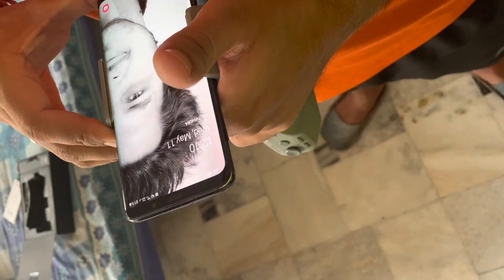Moza Mini MX 3 Axis Gimbal , unboxing sample video and stability test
Mozamini MX 3 axis smartphone Gimble
Unboxing video
Stability test
Sample video